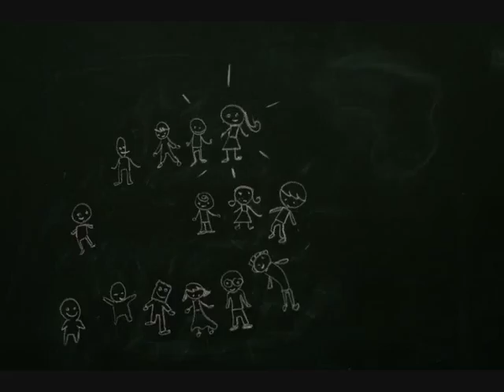LET'S GET COCACOLA TO DELIVER AID IN AFRICA! Colalife.org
Colalife imagined new way of delivering aid in developing countries: bringing life changing medicine and social products to those in extreme need and most forsaken - by using the most extensive distribution channel in the world - and fitting into existing packaging.